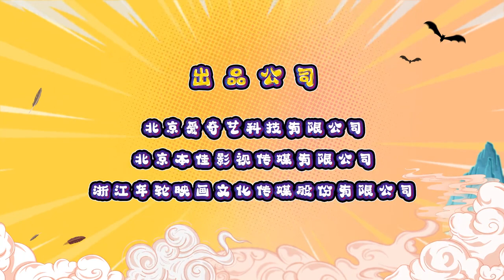Hello There Episode 1 Preview with English Subtitle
Director:  Wang Qi Heng
Cast: Jin Mo Xi, Wu Cheng En, Wu Cheng Ze, Cai Xiang Yu, Luyu Pan

Description:
This drama tells the story of the quirky and cute Tang Buyan, who is looking for a the person she's fated to be who apparently has a mole at the corner of his eye to help unravel the problem of her family's bloodline. By a coincidence, she meets the cool and elegant young master of the Xuanqi Sect, Li Chengqi, and their fates intertwine...